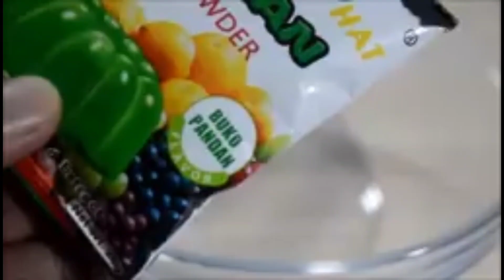Buko Pandan Dessert made for you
How to make Buko Pandan dessert our own version